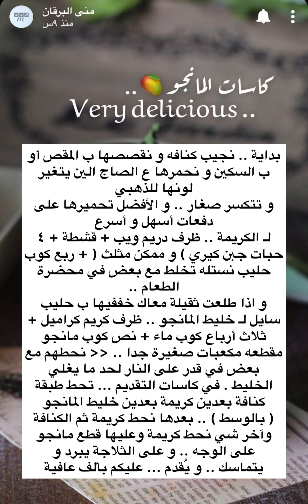حلا كاسات المانجو والكنافه | شي لذيذ من الاخر 😋👌🏻| منى البرقان